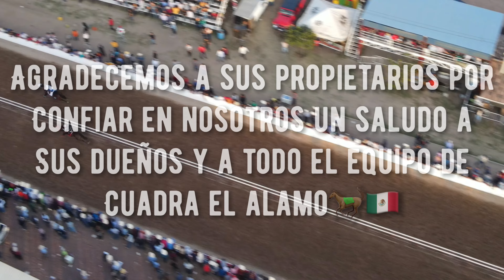Zorrito C Alamo vs Capricho C Durango 275v Carril 2000